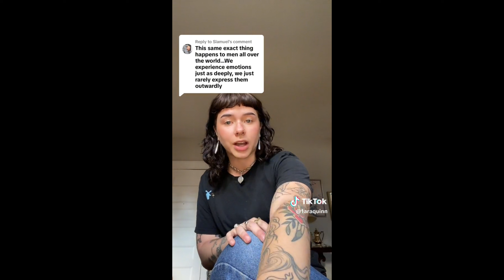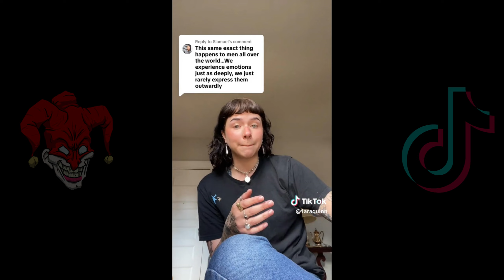How the National Organization of Women started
2) Like this video.
3) Comment to feed the algorithm.